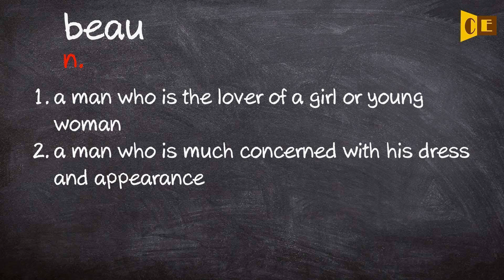Beau Pronunciation, Paraphrase, Listen & Practice